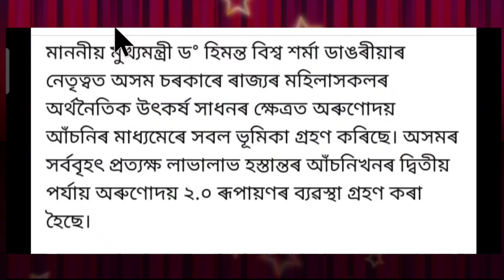আজি এইবোৰ মানুহৰ একাউণ্টত টকা সোমাল। কোনে কোনে পালে চাওঁক। Orunodoi Asoni 2.0 New List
District - Goalpara